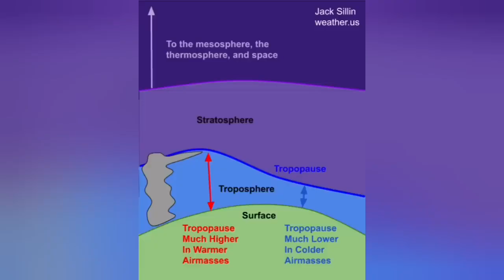Klyuchevskaya Volcano Exploded: Huge Ash Cloud Blocked Sun Rising 13km,Russia, Ring Of Fire